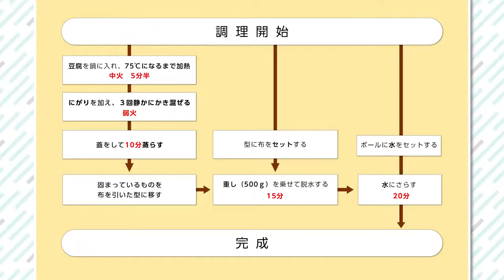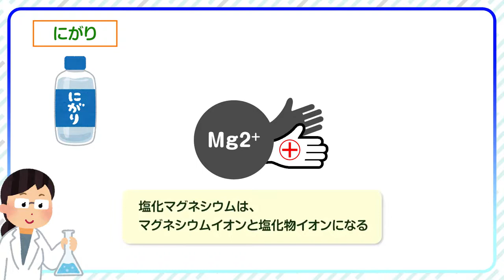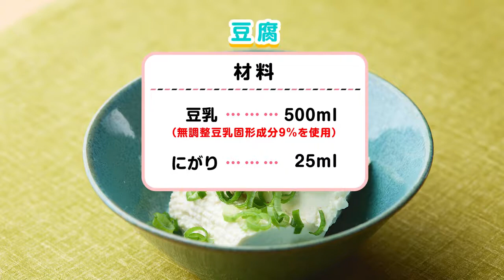【簡単】自家製豆腐作り 豆腐が固まる仕組みを解説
料理は科学　台所は実験室

調味料の使い方、素材の切り方、工程の意味、これらの根拠を知り
素材を正しく、正しい手順で加工して正しい＝美味しい答えを導き出しましょう！

身の回りには多くの食品がありますね
中には加工された食品がたくさんあります
加工の途中で食材に科学的な変化が加えられているものも多くあります！
中でも今回は豆腐の作り方をご紹介します！

豆腐は大豆を原料として作られますが、今回は豆乳で簡単に作れるレシピをご紹介しています
豆腐作りの仕組みを科学的な視点から解説しています

豆腐のタンパク質を作る分子構造にはカルボキシ基がたくさん付いています
水中で電離したカルボキシ基はマイナスの電荷を帯びていて、これに、にがりに含まれるマグネシウムイオンが電気的に結合します
そして、タンパク質はネットワークを形成し、固まった結果豆腐ができあがります

豆腐にはタンパク室が豊富に含まれていて、エネルギー消費効率が良くなったり、タンパク質不足を解消してくれて、ダイエット向きの食材と言われていますね！
豆腐作りの仕組みを理解して、アレンジを加え、オリジナル豆腐を作るのも楽しそうです♪
つくってみると発見がいっぱいの豆腐作り、是非お試しください♪
お手軽なので、お子様の夏休みの自由研究にもぴったりですね♪

レシピ
豆乳　　　　　無調整豆乳　　500 ml
　　　　　固形成分9%を使用
にがり　　　　　　　　　　　 25 ml
型は市販の豆腐の空き容器をよく洗い、底面に水切り用の切れ込みを入れておきました！
手順
動画内フローチャートをご参照ください♪

一から、大豆からも作ってみたいなぁ～
大豆の甘みが詰まって美味しいんだろうな～！

所々理系視点で気になる工程の雑学などを盛り込んだお料理動画です‼

身近なものと科学を結び付け、気軽に理系を楽しめるチャンネルに♪